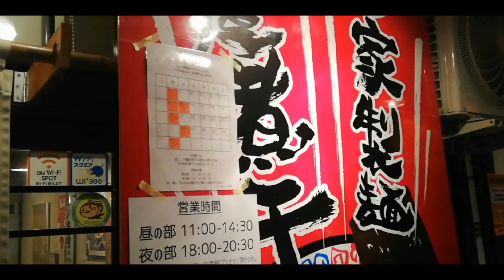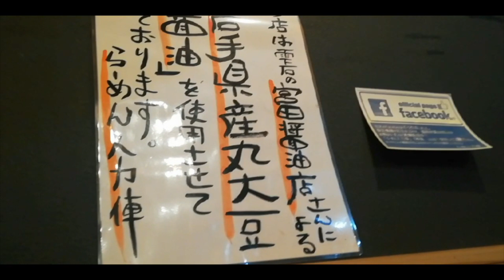岩手県盛岡市「らーめん 人力俥」最凶煮干そば【数量限定】醤油と煮干の相乗！ニガエグの主張の後に煮干しの旨味と昆布の旨味が続く無化調セメント系煮干し！そこに合わせる自家製麺が唯一無二で面白い！